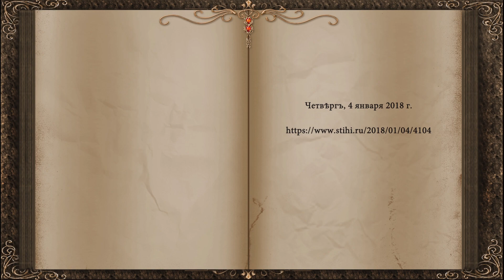О чем я думаю 180115 Олег ГЕРМАНОВСКИЙ «HARLEY» сл pointalex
О чем я думаю?
О чем и говорю...
Что делаю, что чувствую,
что знаю,
О том, что я в тебе
себя люблю,
Но иногда себя в тебе
не понимаю...

Я думать перестал -
Я растворился,
Стал самой... Вселенной
Я, просто может быть
собой устал
И надоел мне мир непрочный, бренный?

Отнюдь, я этот самый мир боготворю,
Ведь он и есть вся полнота Вселенной
Его до самой червоточины люблю
Любовью искренней и самой сокровенной

Я не поверил бы, наверно, сам себе
В словах нашел бы Дух противоречий
В своей изрядно покопавшись голове
За упокой Души поставил свечи

Но все не так, мир не такой, как есть
Каким его мы думаем, что знаем
И если даже ты сейчас и здесь
Ты даже для себя недосягаем

Мир многогранно и мистично многолик -
В его сознании Материя первична,
В нем не имеет протяженья миг,
В нем сообща мы думаем о личном...

И всё, о чем бы ты не возмечтал,
В мирах не столь отсюда отдалённых,
Оно давно итак в твоих руках,
Как и задумано - с рожденья окрылённых...

Четверг, 4 января 2018 г.